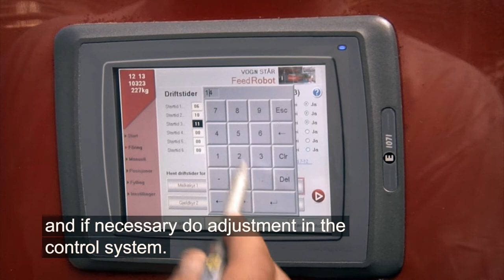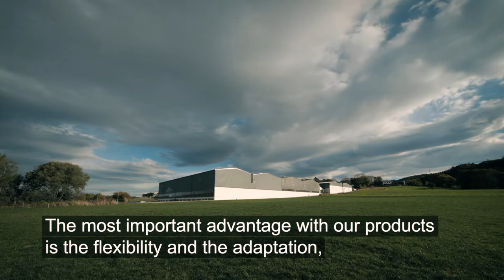Felleskjøpet forsøksfjøs på Klepp, TKS Agri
The TKS CombiCutter has been designed to shred/ cut silage, round bales, square bales and most
types of forage.
The machine can be delivered as a stationary machine
It can also be supplied as a cart that runs along the floor or for mounting on ceiling rails.

K2 EasyFeed is a cart for dispensing silage, round bales and square bales of most types of forage.
The cart is mounted on a rail in front of or above animals stabled in enclosures or pens.
K2 EasyFeed assembled together with a forage-filling unit constitutes a feed system for full or
semi-automatic feeding. The system is a fully automated feed dispensing machine that can stock
and distribute feed for both small and large livestock.

TKS FeedProcessor is the ultimate bale/feedcutter and TMR-mixer. The lowest loading height on the market (min.960mm). Also very low power consumtion (2 x 5,5kW).
The hopper can cut/mix two roundbales at the same time. Together with Magazine R2, one can increase capasity significantly, by loading bales, blocks, material automatically into the machine.
Can be delivered as a stand-alone machine for cutting/mixing.

EasyBedding is a machine designed to shred square and round bales and then spread/distribute
the materiale.
The material might be straw, hay, sawdust and other lightweight materials suitable for spreading.

TKS FeedBelt is designed to transport different types of forage and concentrated feed via the feed
trough. The feed is released down into the feed trough by means of a scrape carriage.

The universal Conveyor TR with a length of 3–9 metres is a lightweight, flexible structure for the
practical handling of materials, which can be easily adapted to all medium-weight materials such
as: wood, chippings, timber waste, potatoes, onions, root vegetables, pellets, silo feed, ice, fish,
etc.

FeedMixer is designed for cutting silage, round bales, square bales and most types of forage.
It cuts most types of round bales and silage.
The cut depends on the consistency and type of feed. FeedMixer is particularly useful for
creating a good mix in a short time.
It is therefore suitable for mixing full feed, which often involves mixing feed types of very
different consistency and character

The TKS Magazine R2 is an add-on unit for use with K2 CombiCutter.
The Magazine R2 can be used for storing feed for up to 24 hours.
It is suitable for round/square bales, blocks from silage pits and for silage loads.
The Magazine can be supplied in different sizes holding from 2 to 6 round bales and is suitable for most uses.